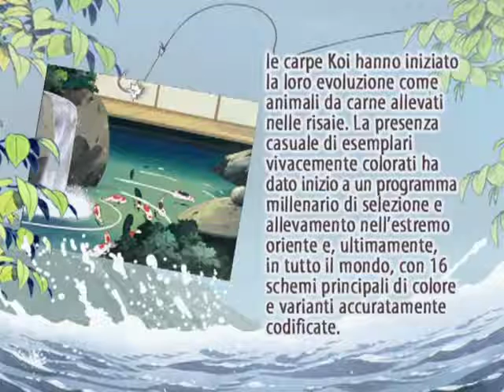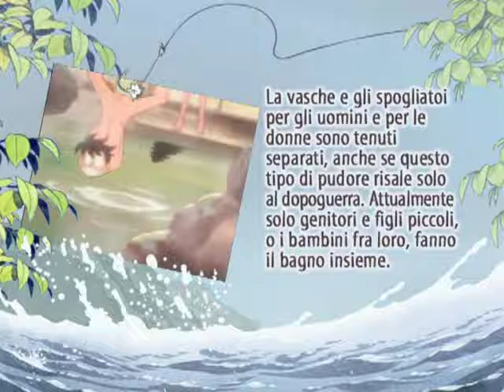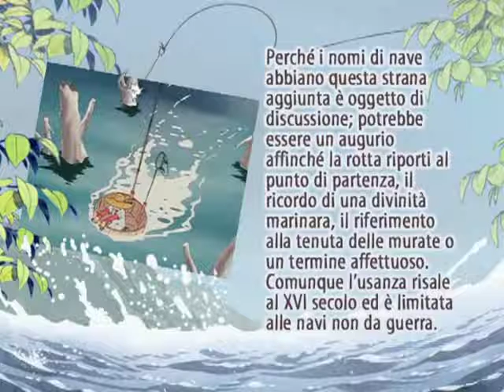EXTRA ENCICLOPEDIA 2 S4MPEI